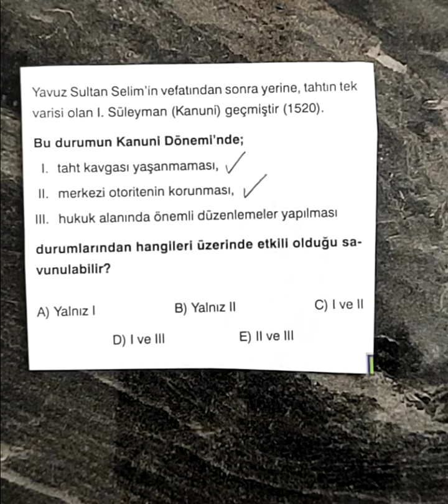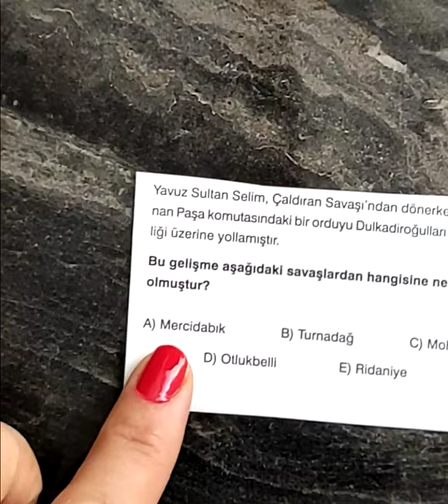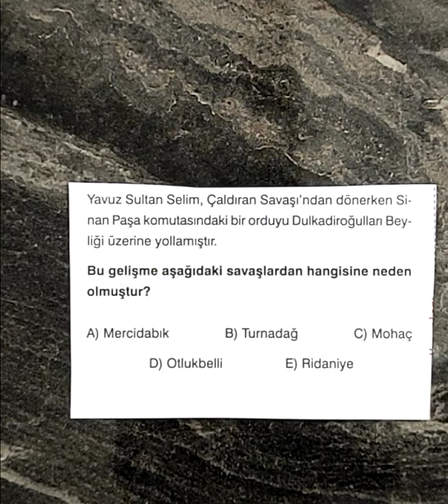SORU ÇÖZÜMLERİ-35 YAVUZ SULTAN SELİM-YÜKSELME DÖNEMİ #2024